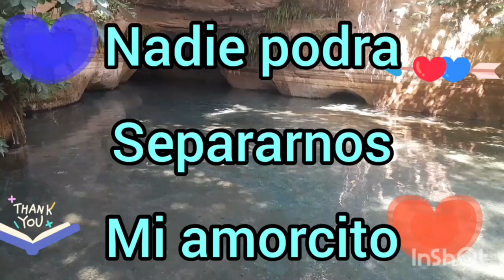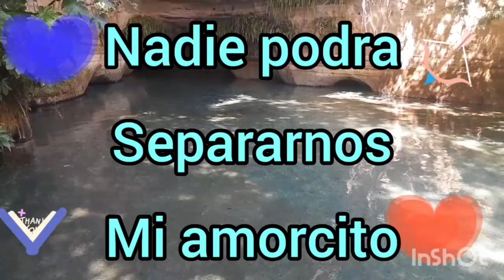Nadia podra separarnos mi amorcito bello